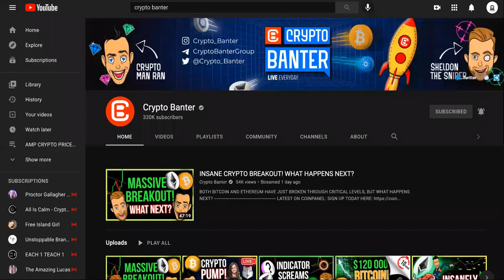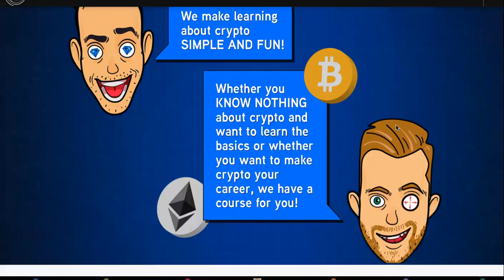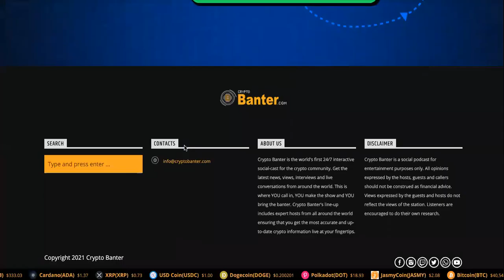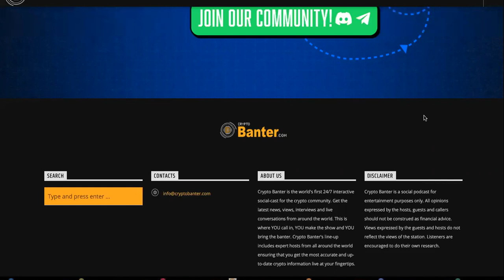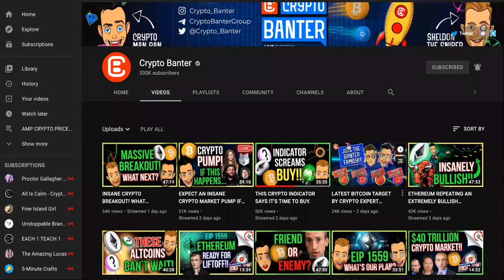CRITIQUING Crypto Banter CRYPTO School & Channel! [SCAM OR NOT?]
I Love Crypto Banter So I DID A REVIEW On His Crypto School!

Crypto Banter Vs Bitboy Crypto Youtube Battle OPINIONS On Best Crypto Trading Signals! Text " BANK IN A BOX " To For Your OWN Online Bank Platforms PLUS Systems For Collecting Daily Automatic Payments To Your Account With No Sales OR Marketing Skills!

What are crypto trading signals?
Crypto signals are trading ideas from expert traders to buy or sell a particular cryptocurrency at a specific price or time. Cryptocurrency trading signals can be based on several factors, including news, technical analysis, and the current market climate.

How do you get crypto trading signals?
Crypto trading signals are trading ideas or trade suggestions to buy or sell a particular coin at a certain price and time. These crypto trade signals are generated either manually by a professional trader, or by trading algorithms and bots that send the trade signals automatically.Oct 29, 2020

Where can I get free crypto signals?
Crypto Papa is the cryptocurrency trading Telegram channel that offers free/paid signals for Binance, Kraken, Coinbase, and OKEx.
Crypto Papa
Free crypto signals Telegram tips.
Bots.
Auto Trading.
Crypto trading signals free.
Live Trading.

How can I get free crypto signals?
Top 5 Free Crypto Signals Groups on Telegram
Top 5 Free Crypto Signals Groups on Telegram. Cryptocurrencies have become synonymous with trading over the past few years. ...
Free Crypto Signals. ...
MYC Signals (@MYC Signals) ...
Klondike (Crypto Rush) ...
Mike Crypto Signals. ...
Crypto Classics. ...
Binance Premium Signals. ...